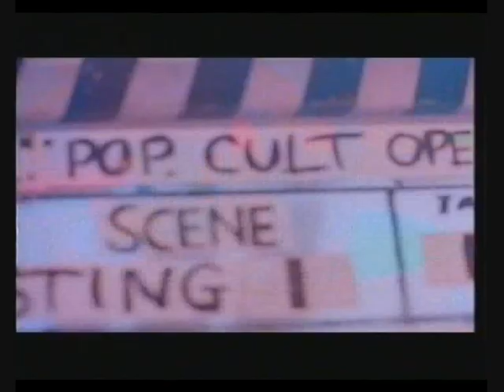Mark Radcliffe's NWA on Granada TV 1996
Not sure how long this series ran for but here's the opening and closing sequence from around 1996. This was a regional show presented by Mark Radcliffe on Granada TV which followed art and culture in the North West. NWA - North West Arts?